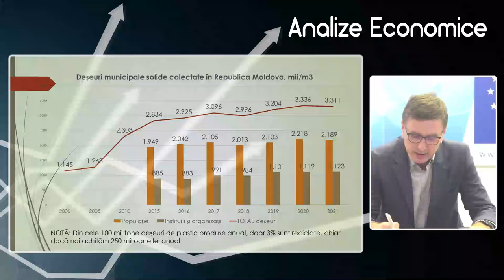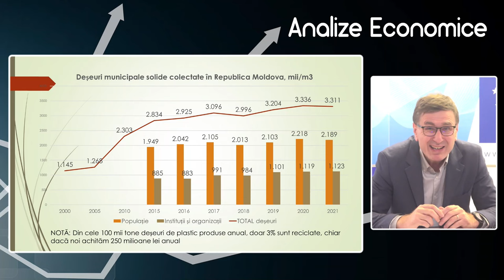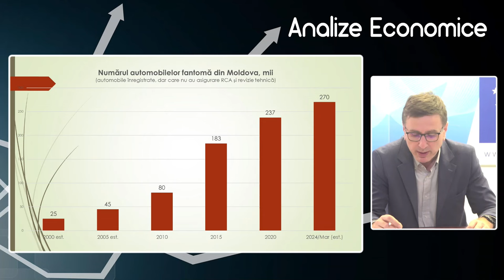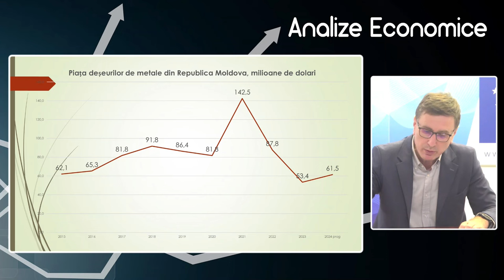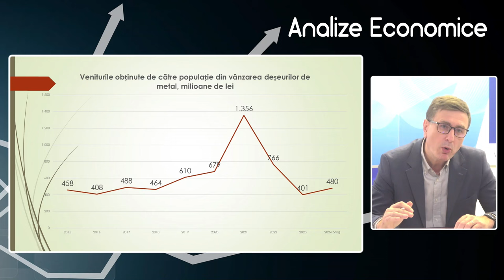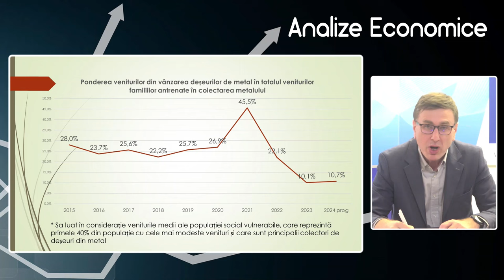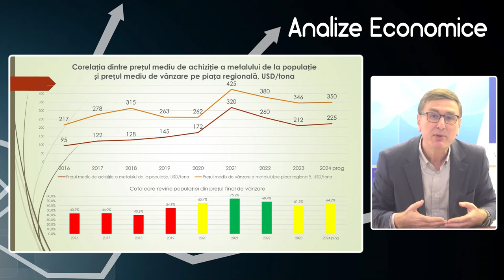Analize economice cu Veaceslav Ioniță - 5 aprilie. Deșeurile solide în Moldova, colectarea metalelor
Analize economice cu Veaceslav Ioniță - 5 aprilie 2024. Subiectul „Deșeurile solide în Moldova, colectarea metalelor”